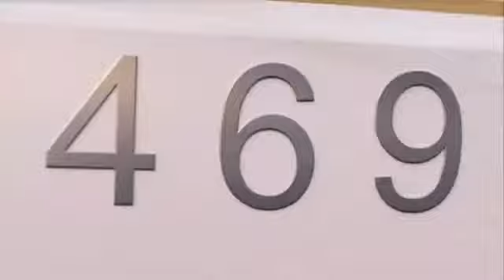Jeanneau Sun Odyssey 469 Design -(Archive Boat Sales Promotion Video)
The Jeanneau 469 Sailing Boat offers interior space and volume for additional comfort that a 50-foot sailboat would offer. inspired from the "Big Sister" design of the Jeanneau Sun Odyssey 509.